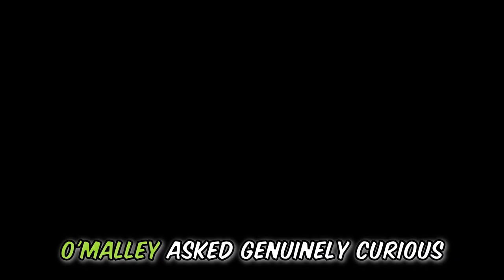Funny Story about 🙊 a Chimp called Ham and a LOL Monkey Joke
😂Hold onto your  Funny Story Chimpanzee hats, folks! 🤣This 8 minute story joke, is a funny story never told like this before.😍😍 Prepare for a side-splitting encounter that will make you LOL as it is filled with puns, witty dialogue, and a punchline that'll leave you buzzing with laughter.👌👌

So, will This CHIMP was the first in Space for the USA, and the Monkey, well. ?
This will be the best joke of the day, no matter which comedy site you visit. It is a Funny Story about a Chimpanzee and a Monkey that think he can talk. We always start with the Funny History and then we go into our Story Joke.